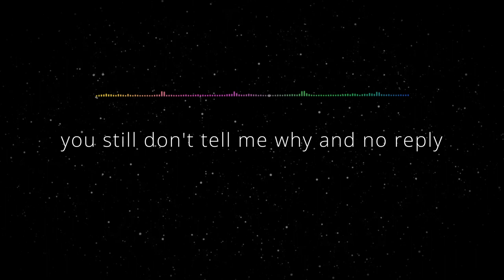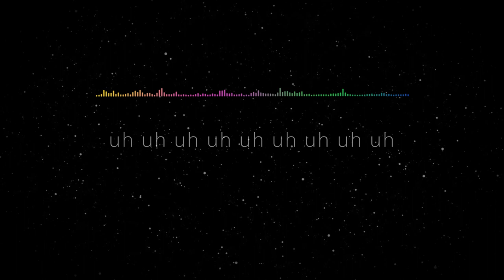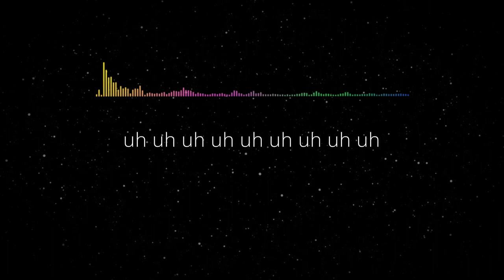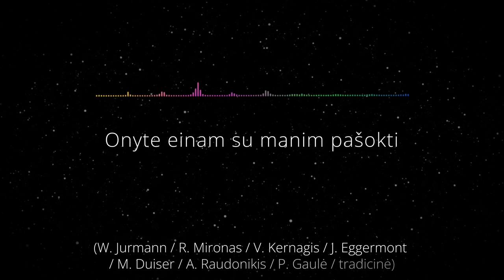Liudas Mikalauskas - O, Disko (Lyric Video). Auksinis Balsas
Onyte einam su manim pašokti
leisk man karštai priglaust tave
visokių šokių gali greit išmokti
jeigu tu paklausysi manęs

šokį pažinsime
mūsų širdžių gelmes
griež muzika linksmai
mylėsim amžinai

o disko o disko
mes mylim tiktai disko

the stars on 45 keep on turning in your mind
like we can work it out
remember twist and shout
you still don't tell me why and no reply

keitės ir miestai ir veidai
šaukiau tave bet tu manęs neišgirdai
metai nuskendo tolumoj
bet tavo meilė vėliai šaukia grįžt namo

meilė man dar ne svetima
dar širdyje ne sutema ne sutema
neša greiti žirgai mane
ten kur lingavo ryto vėjuose vyšnia

jau aukso žiedus kala
jau dengia baltą stalą
jau bėrą žirgą veda
jau vartai atkelti

o mano mylimoji
kam širdį tu aukoji
kam žiedą dovanoji
tu jam nemylimam

meilei nereikia pasakų rūmų
meilei reikia mylimo žmogaus
Baltijos vėjo jūros žydrumo
ir žuvėdrom skambančio dangaus
lai lai la la la lai lai la la
lai la la la la la la lai la

šokį pažinsime
mūsų širdžių gelmes
griež muzika linksmai
mylėsim amžinai

(W. Jurmann / R. Mironas / V. Kernagis / J. Eggermont / M. Duiser / A. Raudonikis / P. Gaulė / tradicinė)